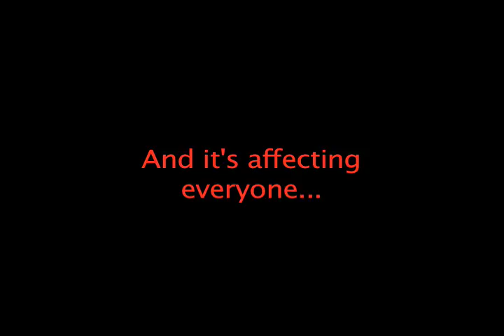Recut Tv Program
An example of how youtubers take pop culture (in this instance, a tv Show) and change the original meaning in order to make people laugh or to find new meanings in the original text that the text's creators did not anticipate.